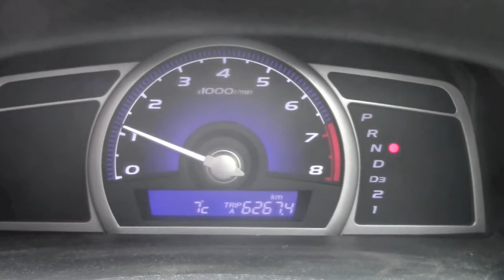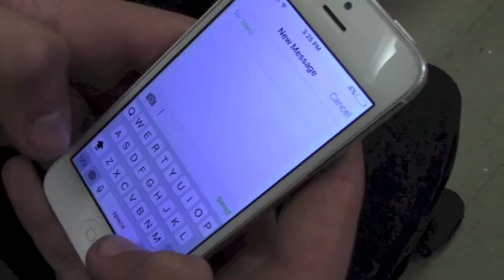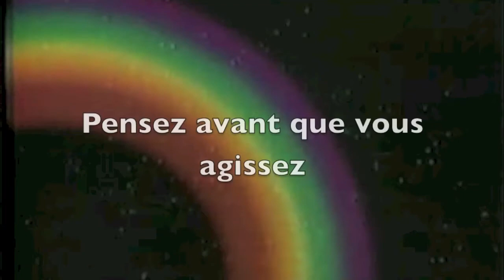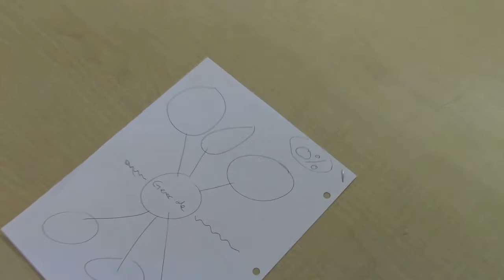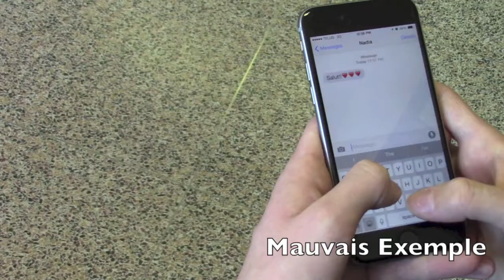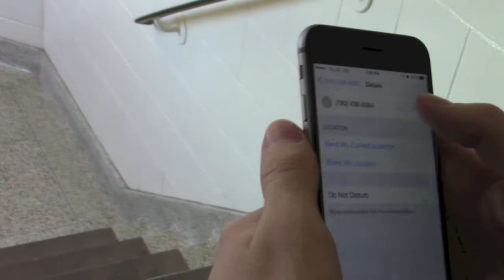School Safety PSA (1982)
Five rad dudes and one bangin' video! It's totally tubular brah.